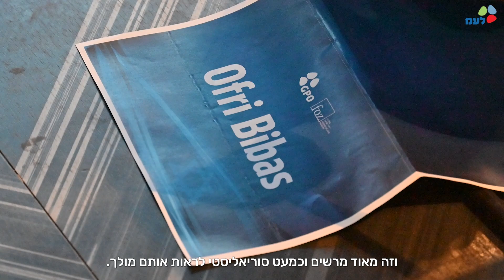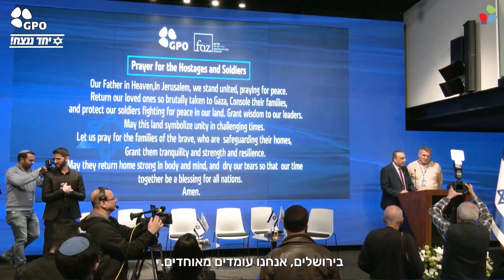התקשורת הזרה במלחמת חרבות ברזל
צילום: מבשרת ביצ'ה, לע"מ ואריאל קצובר, לע"מ
עריכה: יהודית רקובסקי, לע"מ